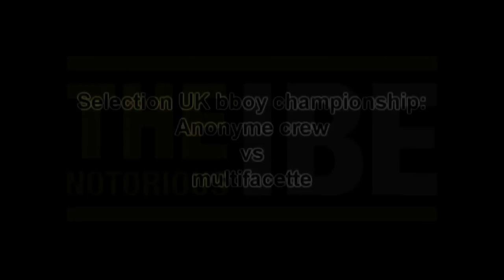SUBSTANCE / ANONYME CREW vs MULTIFACETTE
qualification UK BBOY CHAMPIONSHIP a l'I.B.E. 2011